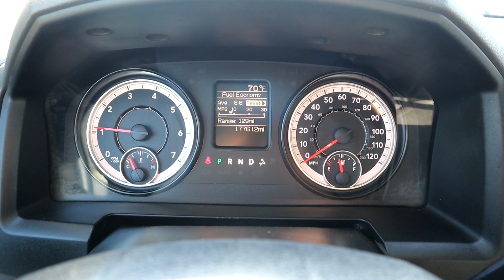2016 RAM 3500 HD For Sale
2016 RAM 3500HD, Crew Cab, 6.4 Litre Hemi, 6 Speed Automatic Transmission, 5500# Front Axle, 9850# Rear Axle, Air Cond, Tilt Steering, Cruise Control, Power Windows, Locks & Mirrors, AM/FM/Multimedia Sound System, Factory Trailer Brake Control, Auxiliary Power Bank, 9'4" x 96" Flatbed, Cab Guard, 4 Cargo Boxes, Recessed Gooseneck Hitch, Receiver Hitch, LT235/80R17 Tires, 177,610 Miles - Very nice Southwest truck located at the Auctionblock U.S. Hwy 10 auction yard at Audubon, MN. Pre-auction inspections available for purchase from Matt's Mobile Diesel Service 48 hours prior to auction end - Contact Matt at 218_234_3059 to purchase an independent inspection - For more information or to inspect contact Clark or Lynn at Auctionblock - READ OUR AUCTION TERMS BELOW. If you can not comply with the payment terms you must call us BEFORE bidding or if you do not understand auction item condition terms DO NOT BID - NOTICE TO MN BUYERS - The State of MN requires us to transfer all titled vehicles sold from our auction yard to MN buyers including collecting the sales tax, license & registration fees. There is a $100 documentation fee charged to comply with this state mandated regulation which includes a 21 day permit